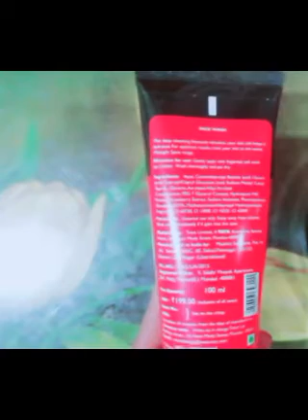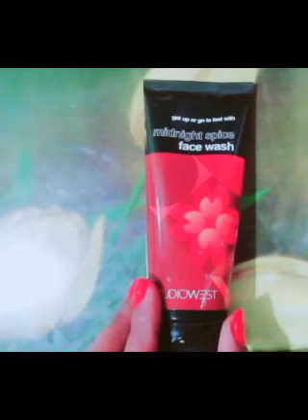Studiowest face wash Review